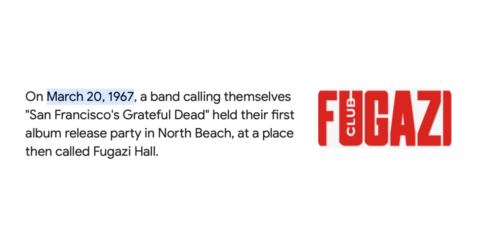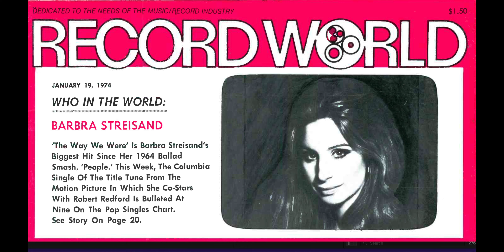Rich Meets Barbra Streisand • San Francisco Scene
Rich talks about the San Francisco scene in the early 60s.
The Grateful Dead band plays for the first time at Fugazi Hall.
All the promotion people were friends and shared promo tickets to shows.  Pam Burns was the only female in promotions and advises Rich to accept Clive Davis’s invitation to dinner.
Rich meets Barbra Streisand at Enrico’s Restaurant.

Iris Dillon, Dale Allen & Kevin Totoian listen..